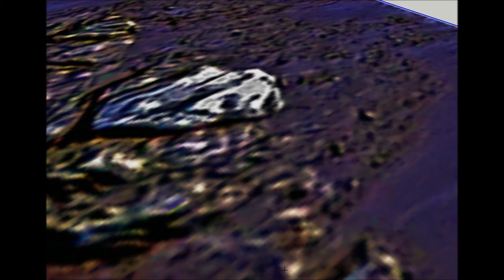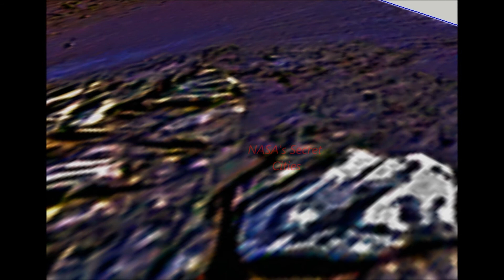Mars: What's Going On?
Spectacular rendition of a single snapshot of Andrew McEwen's "Possible Flowing Water", which provided evidence of flowing water on Mars. Freyk John Geeris however provides evidence of intelligent design in that same place called "Newton Slopes" by NASA.